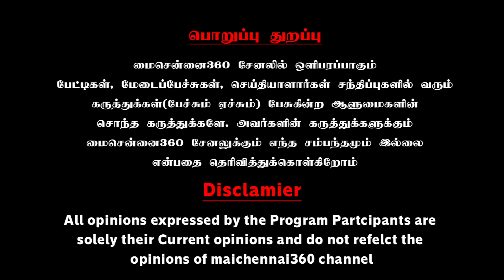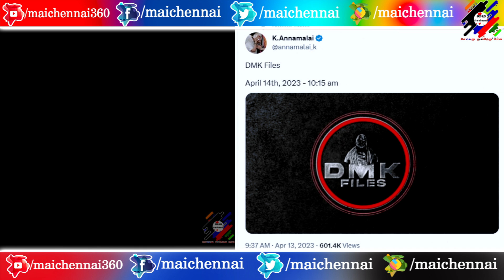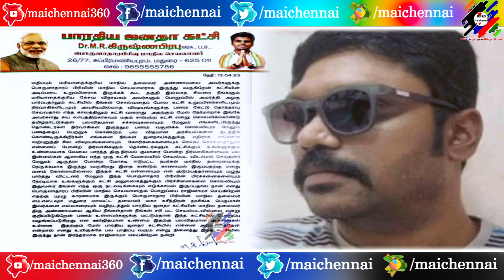அண்ணாமலை.. இதுக்கும் மறக்காம பதில் சொல்லிடுங்க | Thozhar Alandur Kiran Latest Speech